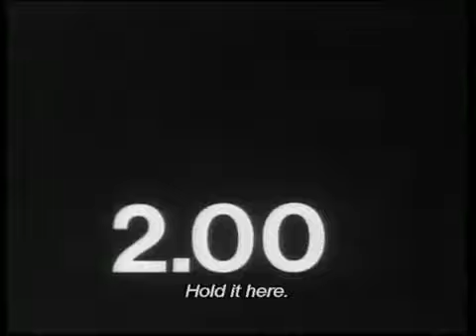Szpital Hospital, reż Krzysztof Kieślowski, 1977, 20', (3/4)